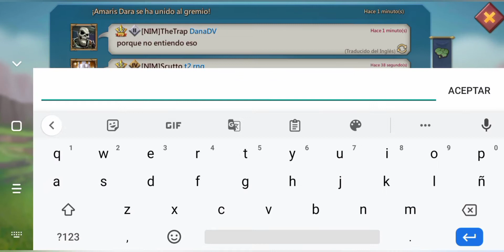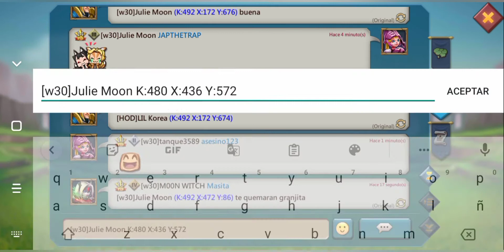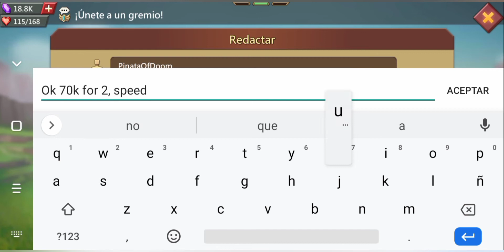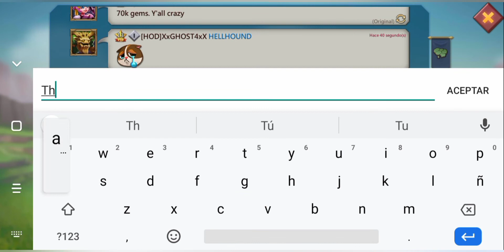Mi KvK | Recibiendo recompensas y Kills | Titán Solo Trap? - Lord Mobile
Hola a todos! espero que se encuentren bien :)
En este video entra en acción una de mis trampas en el pasado KvK :) espero y lo disfruten ❤️